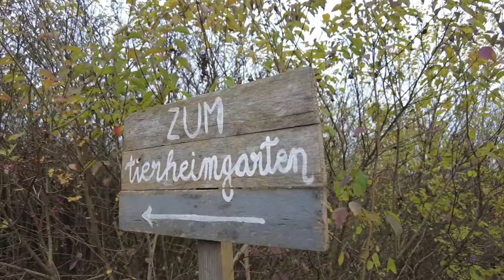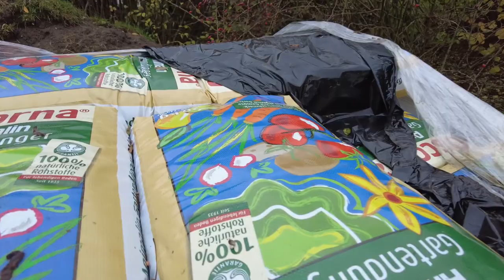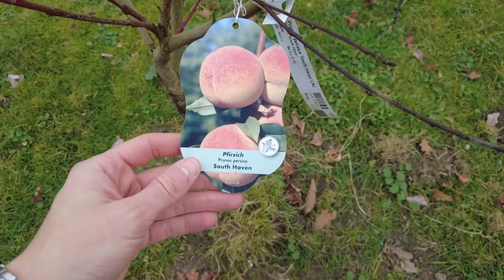Gartenrundgang Dezember & Gartenpläne für 2022 🌱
Das erste Mal seit dem Umbautag im Oktober, wo wir den Garten aufgebaut haben, gehen wir durch den Garten der mittlerweile im Winterschlaf liegt und reden über Veränderungen und Pläne im Garten für 2022.
Im Gartenrundgang Dezember geht es um die Gewächshäuser, die Obstbaumwiese, die 16 Hochbeete und unsere Pläne mit dem Erdhügel.